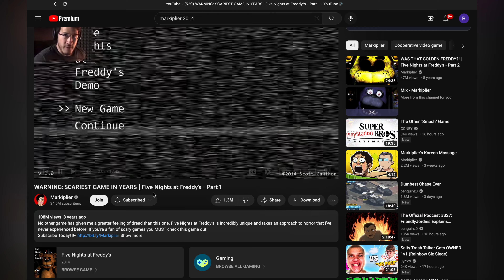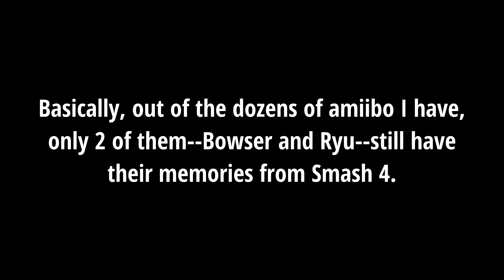The GODS of Smash Ultimate | TRAILER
From my first time touching an amiibo, I knew I wanted to do great things with it. I fueled myself with imagination as I brought these plastic figurines to life and created the fondest of memories.

I hope all of you join me as I continue to train amiibos past their cores and search for Smash's best amiibo.

Music used in this video:

- 'Epic Voyage' by Dream Cave
- 'Gettin So Much' by Iso Indies

Amazon Music